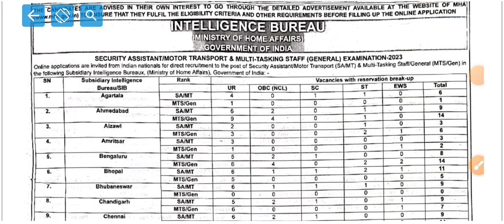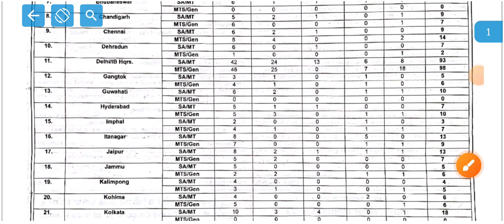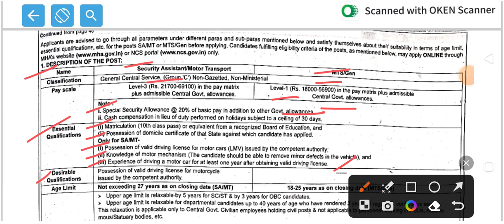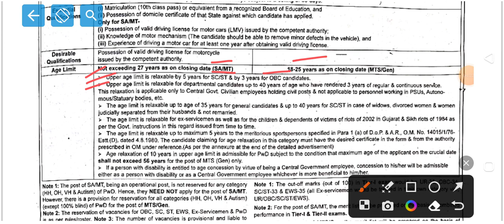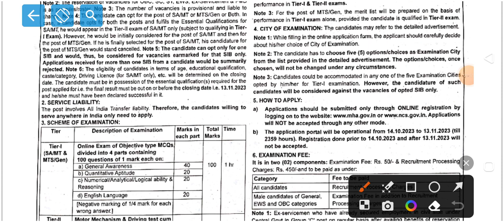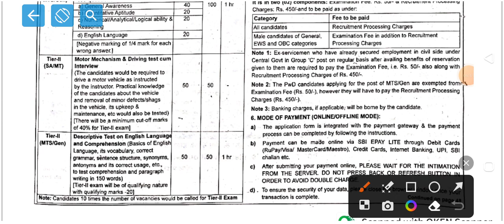Intelligence Bureau(खुफिया विभाग) Notification 2023